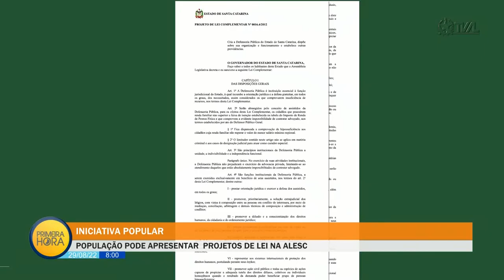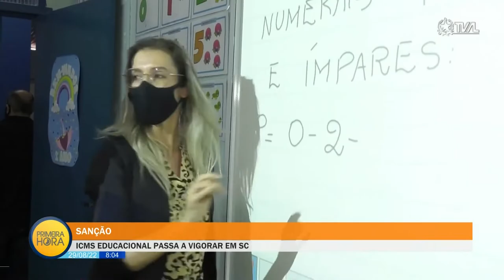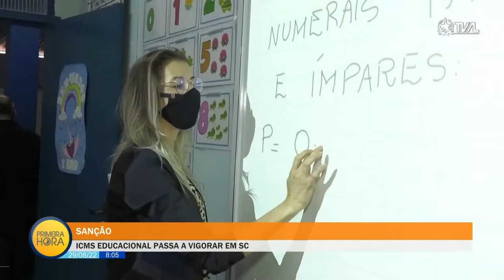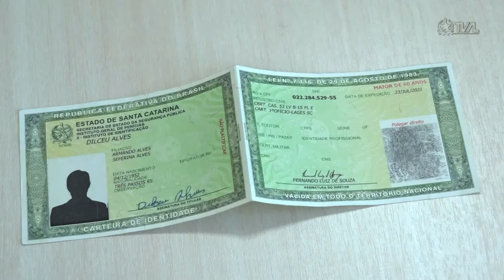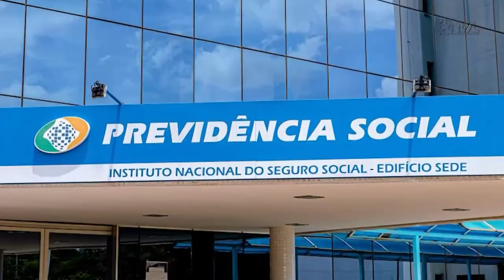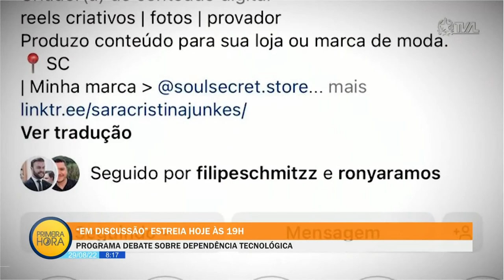Jornal Primeira Hora - 29/08/22